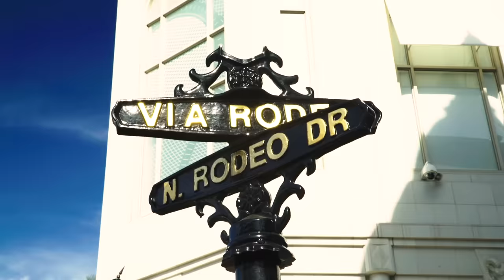Silkk The Shocker - Bags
Music video by Silkk The Shocker performing Bags. 2018 Shockerworld Ent. / NLF